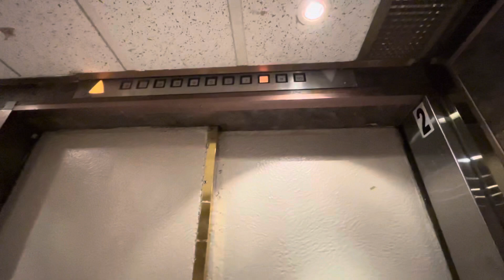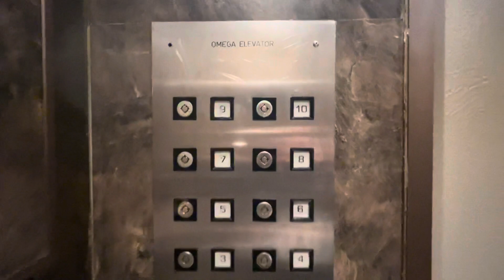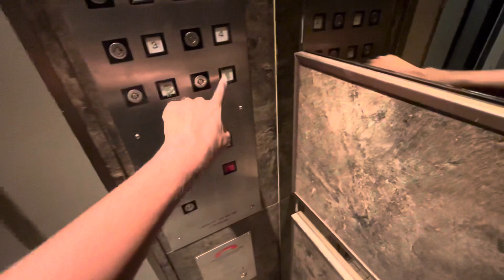Tiny Antique Elevators in Downtown Montreal Commercial Building 7/28/2023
1960s mod of a previous Otis when this building opened in 1920.